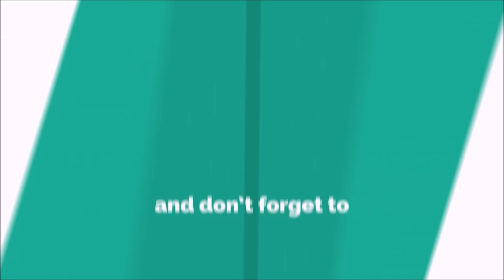애슬론 1기 알파 베타 세타 장난감 과 또봇 19기 기가세븐 변신 합체 Transformer Tobot S19 Toys 托宝兄弟 玩具 퍼플토이박스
또봇 19기 기가세븐과 또봇 애슬론 알파 베타 세타 변신입니다

Transformer Tobot Giga Seven And Athlon Alpha, Beta, Theta Car Robot Toys

Transformer is Also Called: 변신로봇, трансформатор, 变压器, Transformator, biến áp, трансформатор, transformator, claochladán, transformador, transformateur , muuntaja , transzformátor , trasformatore, トランス, หม้อแปลงไฟฟ้า, transformador, محول

Korean Toys In Other Language:
韩国 玩具, 韓国 おもちゃ, เกาหลีใต้ ของเล่น, Игрушки Корея, Corée Jouets, Corea Juguetes, Hàn Quốc Đồ chơi, Korea Mainan, Korea Spielzeug, Coréia Brinquedos